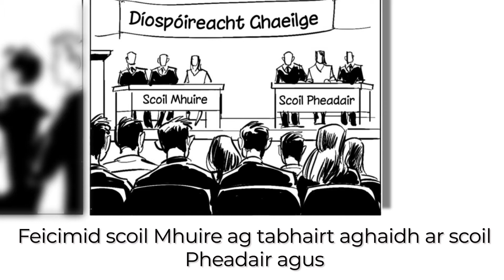2021 Sraith Pictiúr 3 - Bua sa chomórtas díospóireachta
Here's a helpful video we made of the third Sraith Pictiúr. Watch and listen as the story is told in order to help your comprehension and pronunciation.